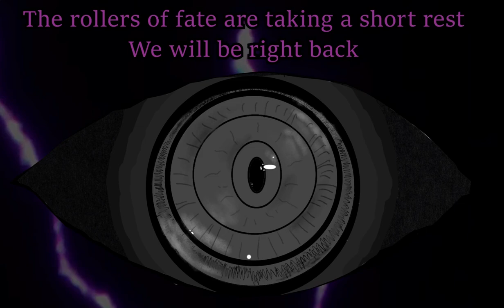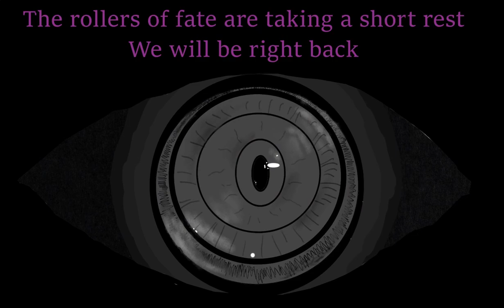The Eye Of Observation, Episode 24, Fin Hahdrim .(Level 6)